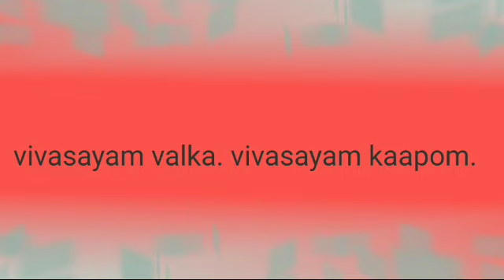Angular Fig Tree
uses
  1 used pregnent women good for health
 2 children
 3 mutiyavarkal
 4 high have iron  value